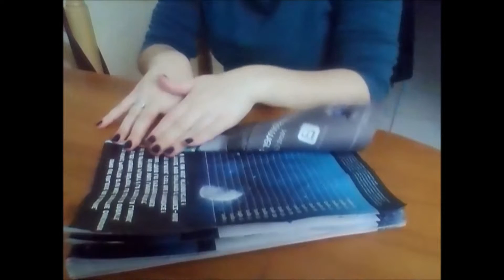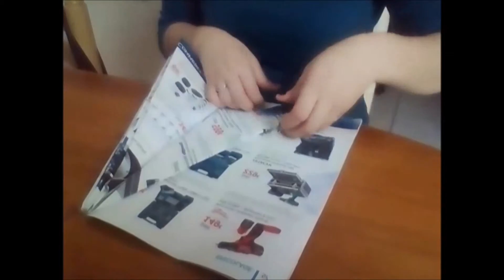[D.I.Y. n°2] ♥ Sapin de Noël avec des magasines ♥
♥ Coucou tout le monde, je reviens aujourd'hui pour vous présenter une idée qui ma traversée l'esprit pour décorer mon logement pour Noël, et j'ai donc décidée de la partager avec vous.
En espérant que sa vous plairas. En attendant la prochaine vidéo, prenez soin de vous. Je vous fait d'énormes bisous ♥